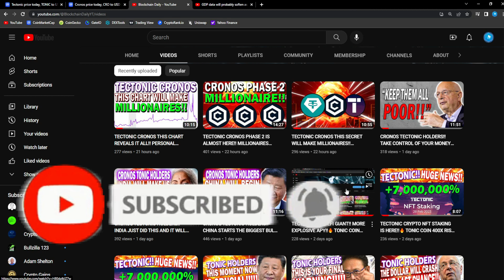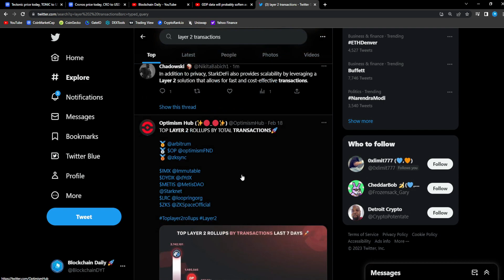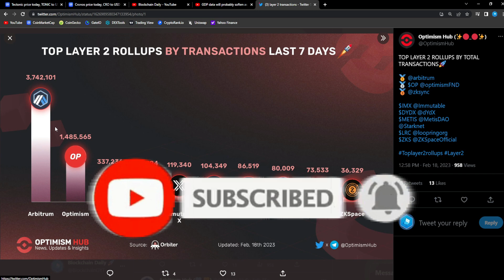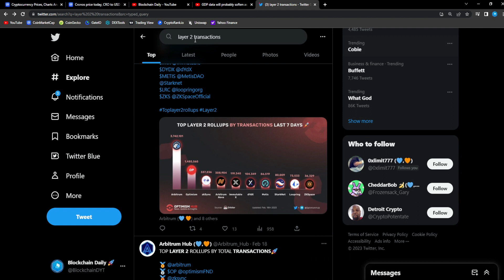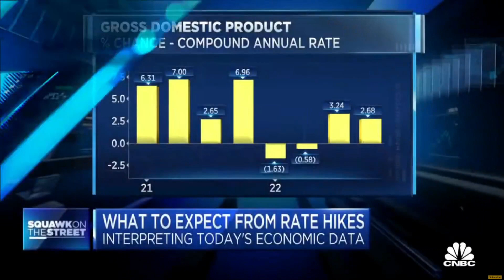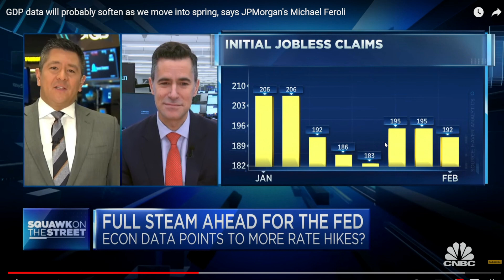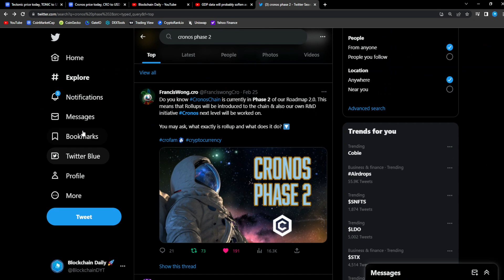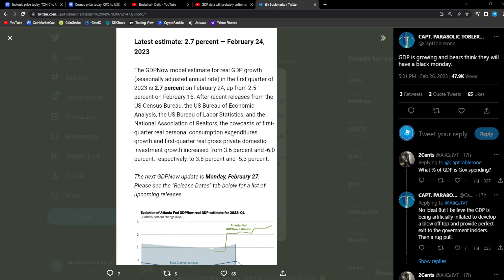CRONOS TECTONIC HOLDERS!! YOU WON'T BECOME RICH IF YOU MISS THIS!! *URGENT!!*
In This Video We Cover The Potential Crypto Gem Tectonic $TONIC on the Cronos Ecosystem $CRO💎

At Blockchain Daily, we share tweets and news about Web 3, Defi and Cryptocurrency. Our mission is to grow the Web 3, Defi and Cryptocurrency community.